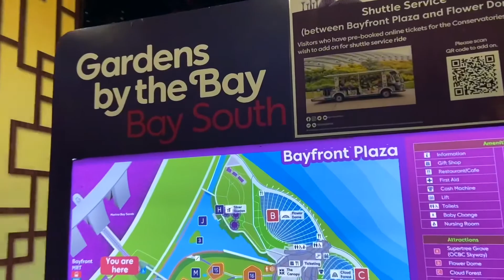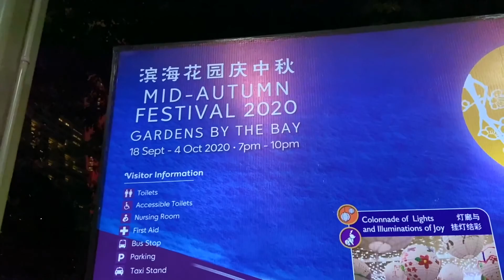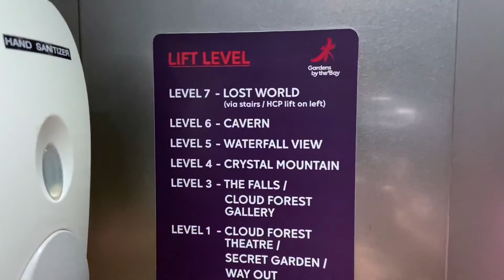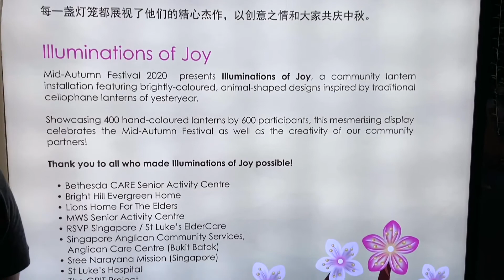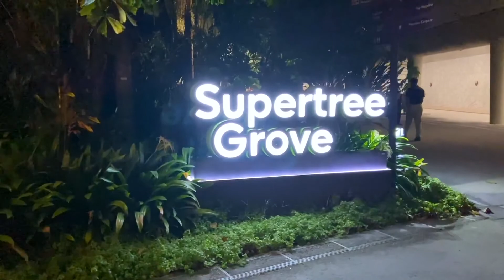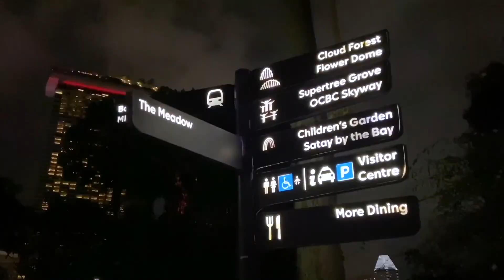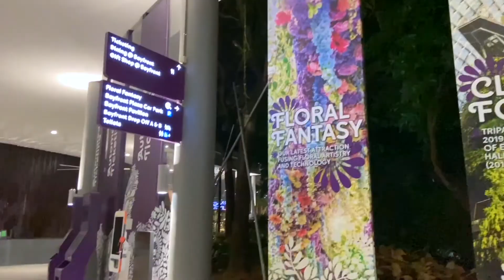Cloud Forest / Mid Autumn Festival celebration at Gardens by the Bay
Cloud Forest at Gardens by the Bay  in Singapore .

Tailvali Puranpoli recipe , Indian tradition , celebration
NRI in Singapore, Hindi vlogger in Singapore, Indians in Singapore